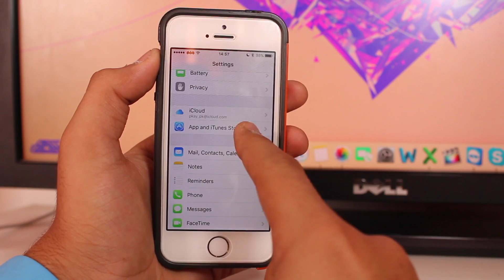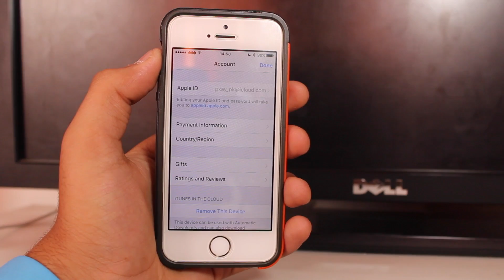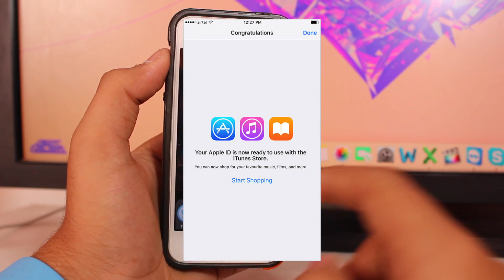How to Change App Store Country Region in iOS 9 on iPhone or iPad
Watch out how you can change App Store country/region on your iPhone or iPad running iOS 9. It helps you download apps that are not available in your region.